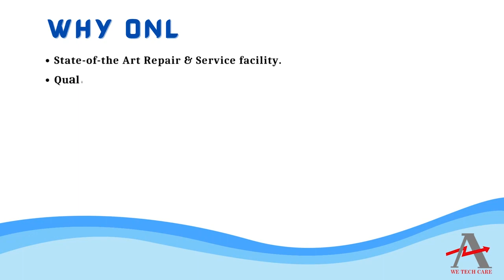Reis Robotics IRT 1410 Drive